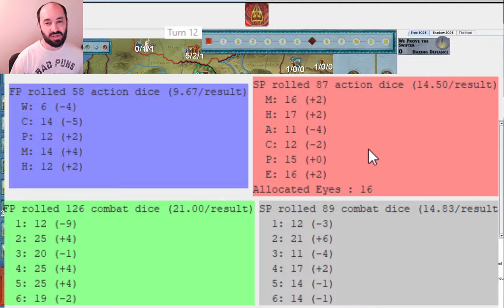Gandalf Rouses Factions while Hobbits Lead Armies - War of the Ring 2021 Tournament, Round 3, Game 2